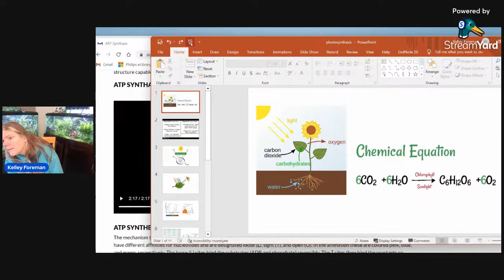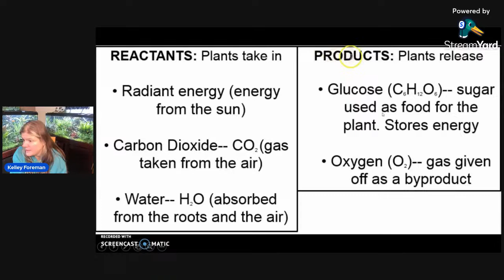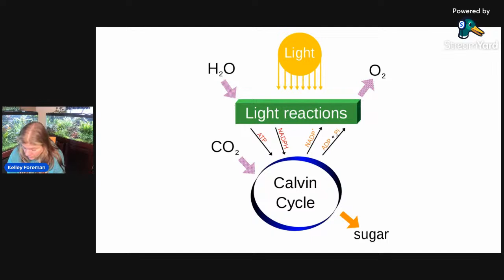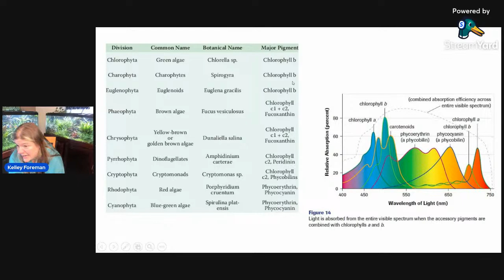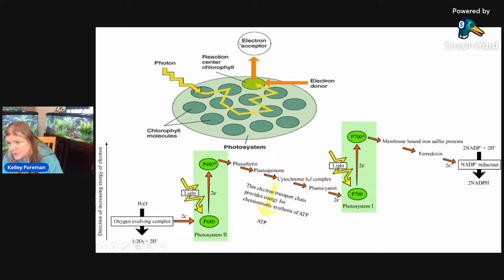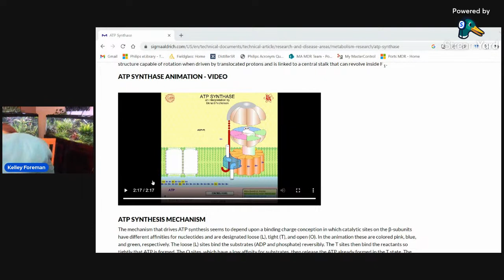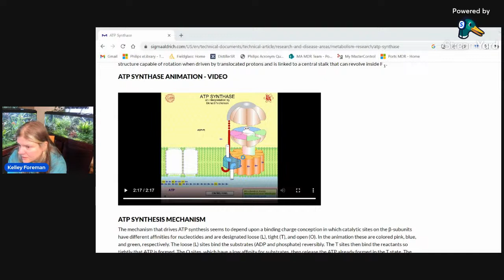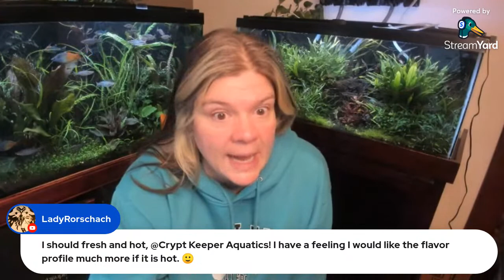Science is FUNdamental! Episode 9--Photosynthesis! All the cool plants are doing it.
Lets take a look at one of the processes that are fundamental to life on earth and say thank you for all the oxygen we breathe and for being the basis of our food supply.  Afterward, I will answer your burning science questions!